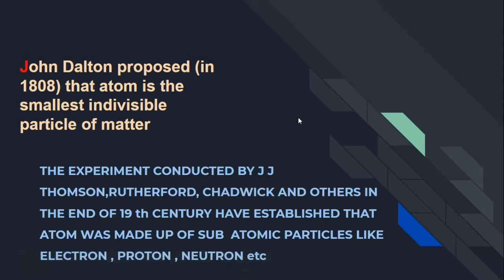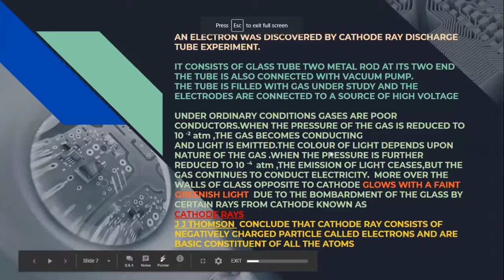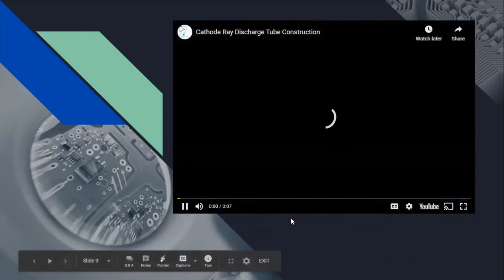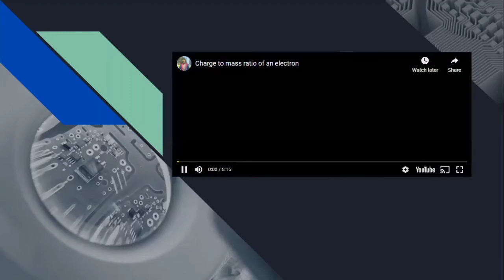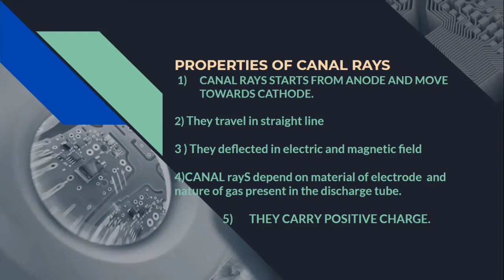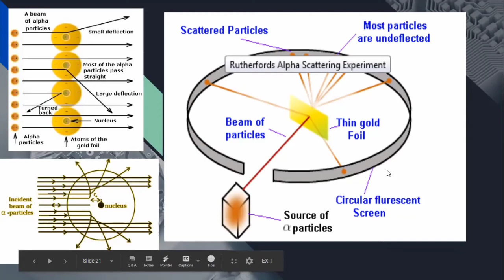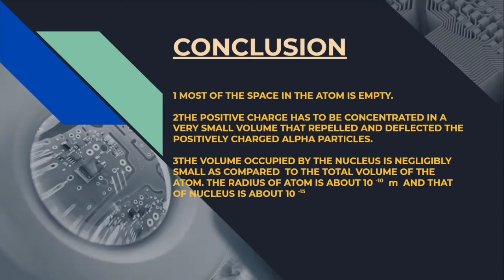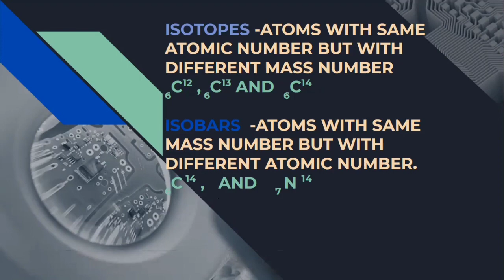+1 // CHEMISTRY // CHAPTER 2 // STRUCTURE OF ATOM //PART 1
Plus one
CHEMISTRY
Chapter 2
STRUCTURE OF ATOM
Part 1

Anchu AJ
St. Michael's Hss Kaduthuruthy